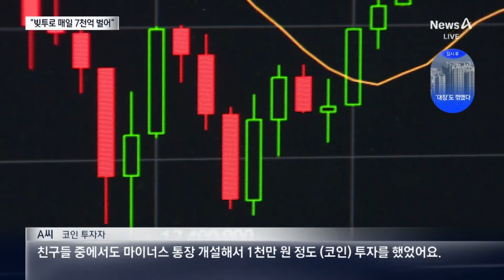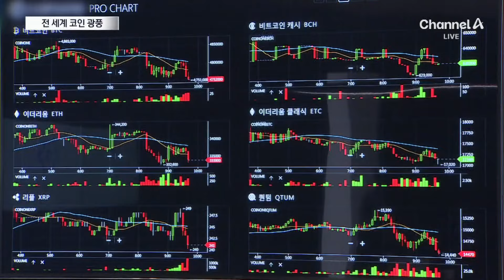전 세계 코인 광풍…“빚투, 리스크 두 배” / 채널A / 뉴스A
전 세계 코인 광풍…“빚투, 리스크 두 배”

미국 대선 이후 우리나라를 포함한 전 세계에서 코인 광풍이 불고 있습니다. 영끌과 빚투까지 하면서 투자를 하는 사람들 많은데요. 괜찮을까요? 보도에 장호림 기자입니다.

〈평일〉
08시 00분 라디오쇼 정치시그널·경제시그널 (유튜브 라이브)
08시 50분 김진의 돌직구 쇼
10시 20분 김진의 더라방 (유튜브 라이브)
12시 00분 뉴스A 라이브
15시 50분 이야기 더
17시 20분 뉴스TOP10
19시 00분 뉴스A

〈주말〉
12시 00분 토요랭킹쇼·뉴스A 라이브
17시 40분 뉴스TOP10
19시 00분 뉴스A